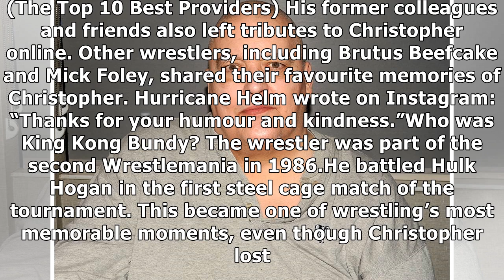King Kong Bundy cause of death REVEALED: How did King Kong Bundy die?